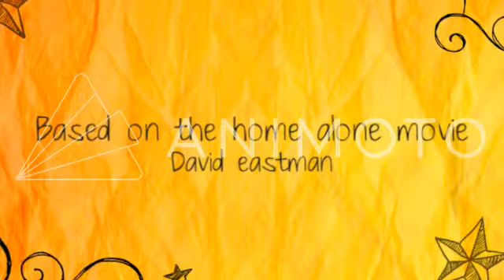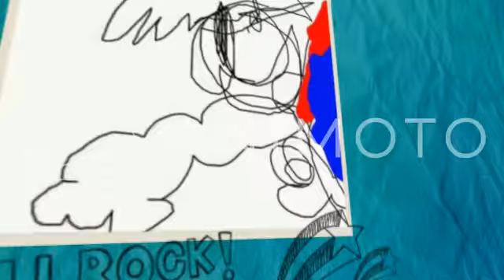Home Alone Ending